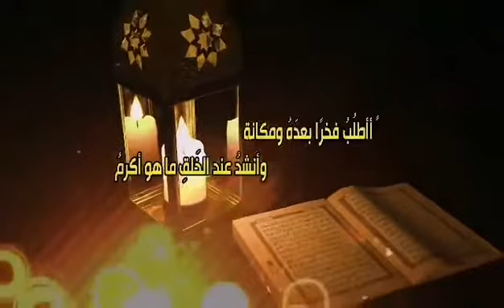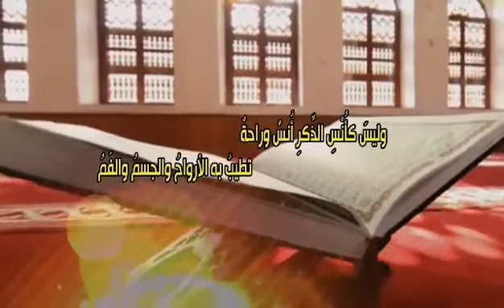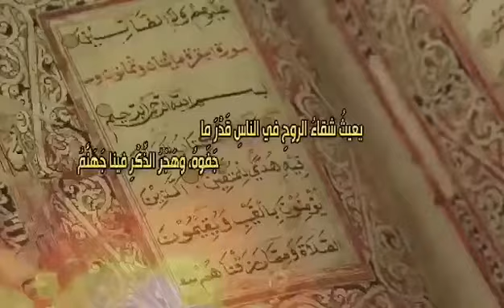أنشودة عن فضل وشرف ومكانة تلاوة القرآن | لحن وأداء أحمد الجوحي | كلمات أبوبكر الظبي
ألا أبلغوا اللاهينَ عن ذكر ربهمْ
بأن الذي يتلُو الكتابَ يُنَعَّـــــــمُ

شعر أبوبكر الظبي
لحن وأداء أحمد الجوحي